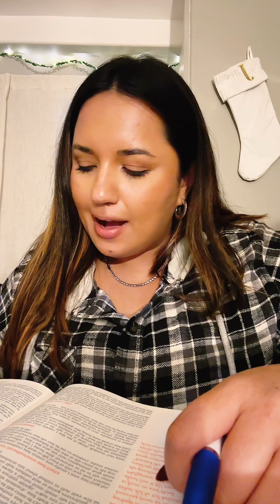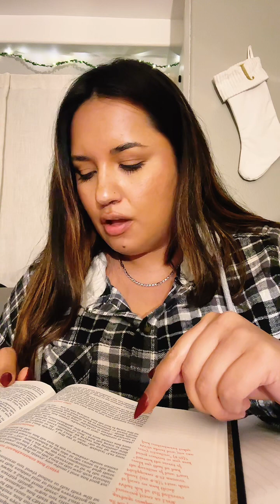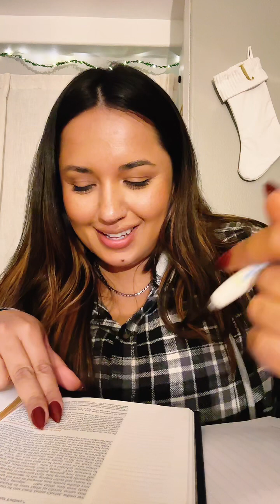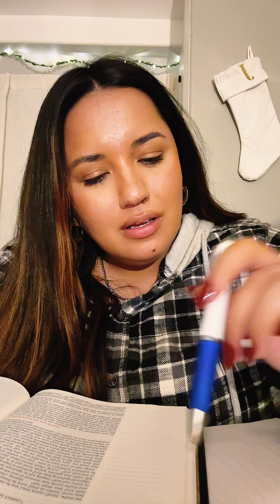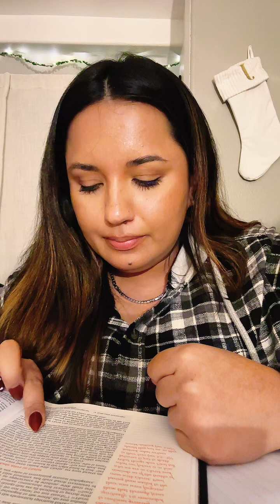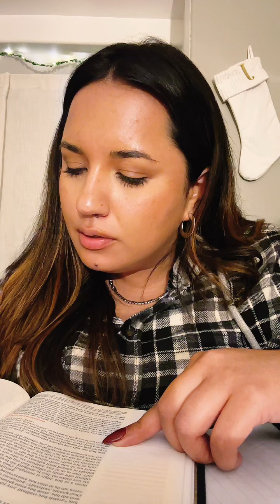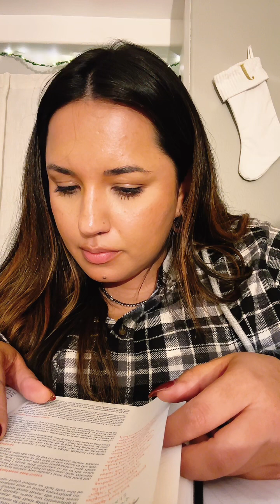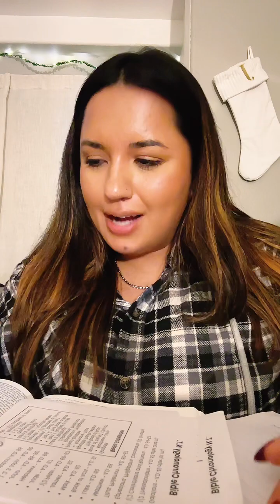TT-Live Bible Study on Holiness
Dive with us as we talk about holiness and the importance of it.